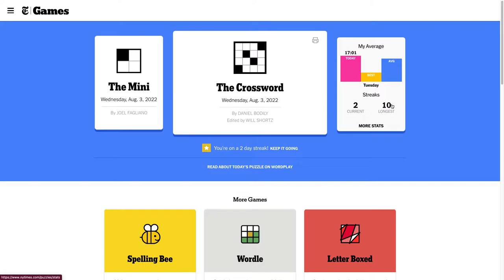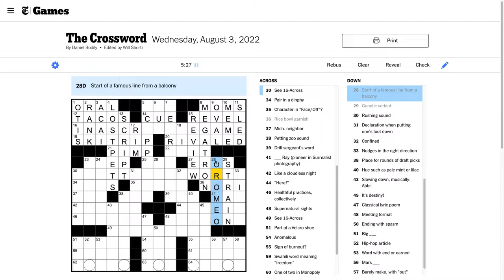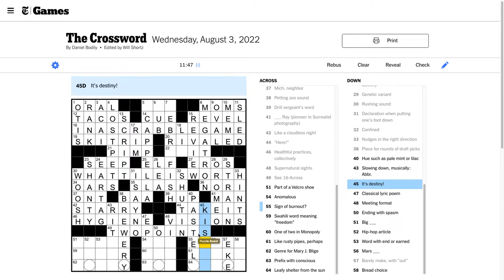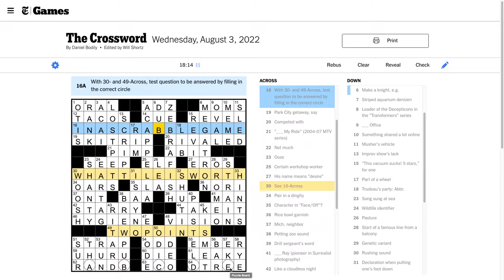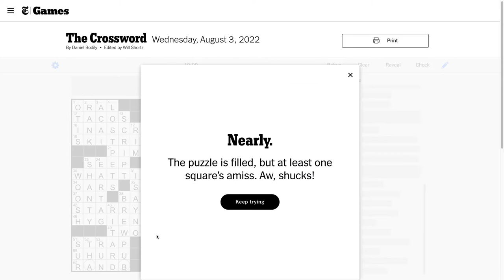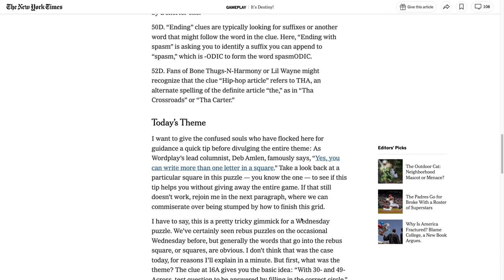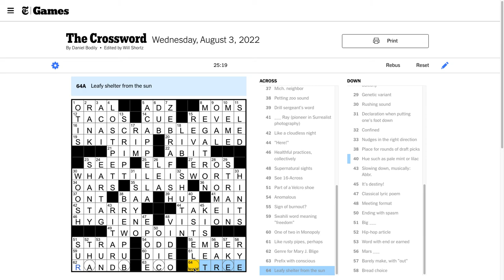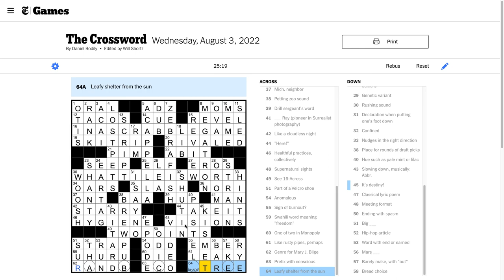Wednesday, August 3rd, 2022: Clog Ep. 29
This is a Wednesday with a particularly tricky theme -- can we crack the case?